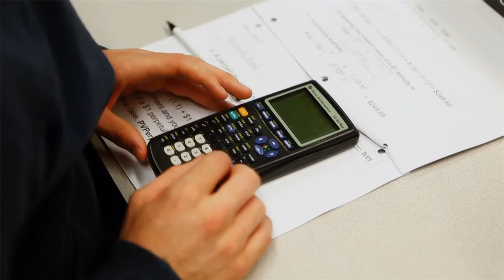Take part in an Ivey HBA Class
Learn more about Ivey classes from the HBA Faculty Director.